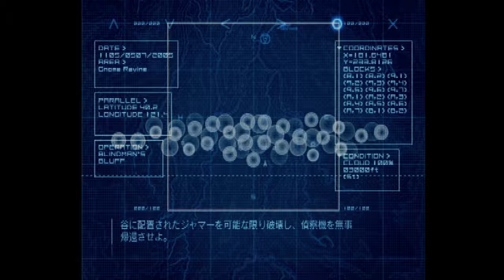Ace Combat 04: Shattered Skies (PS2) - 13. Safe Return [Expert]